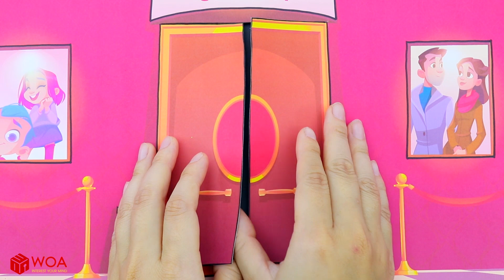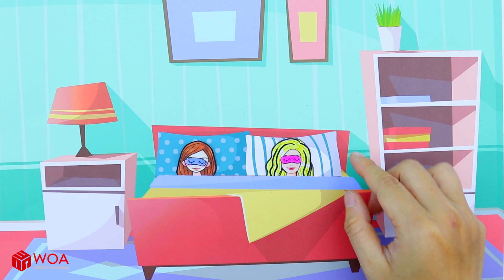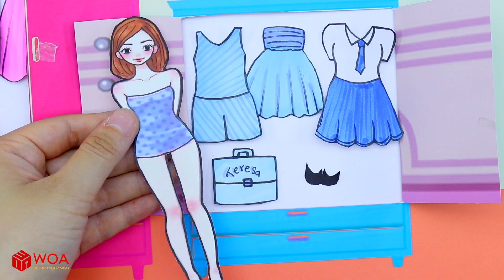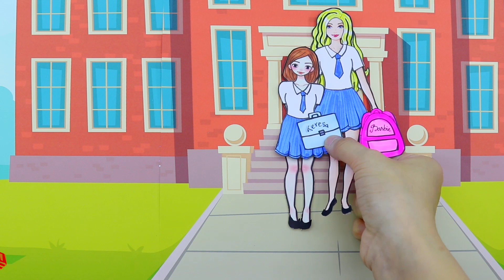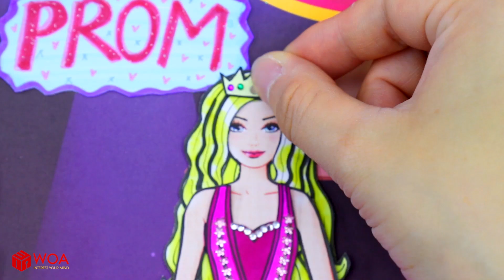Vestido De Muñeca De Papel - Vestidos De Fiesta Altos Y Cortos Libro Tranquilo - Muñeca Woa Español